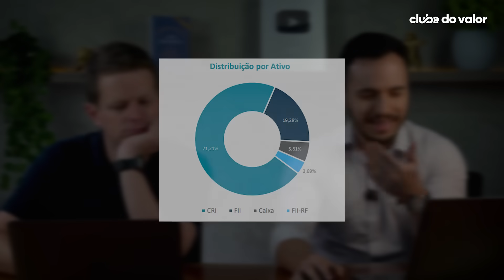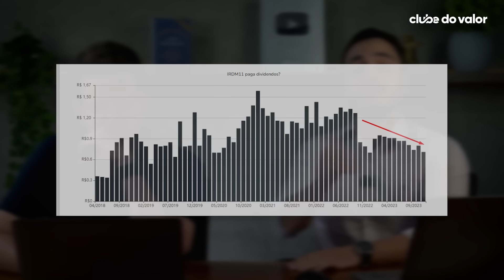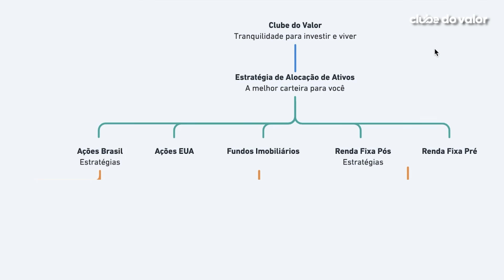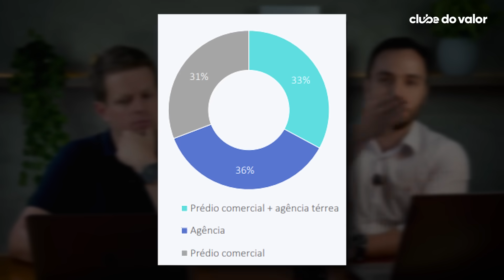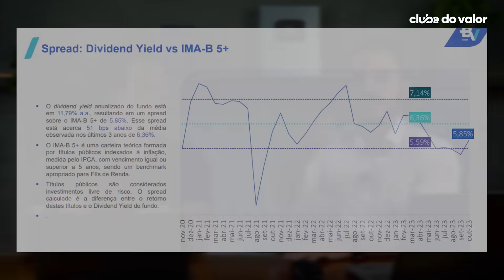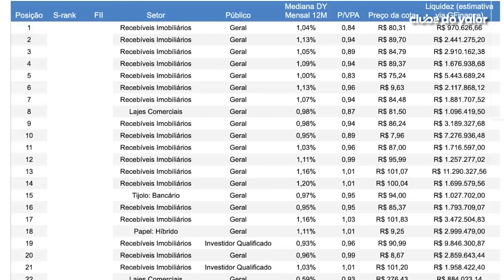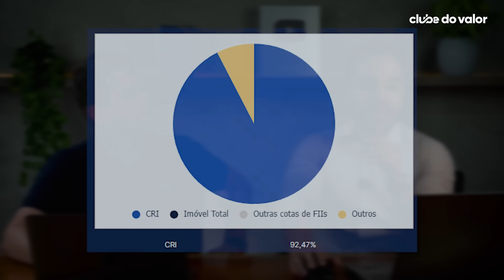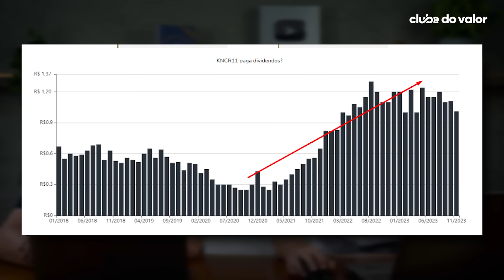3 FUNDOS IMOBILIÁRIOS QUASE DE GRAÇA EM DEZEMBRO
Acesse o material GRATUITO sobre os 7 FIIs Baratos e que Pagam Bons Dividendos

Faça uma ANÁLISE GRATUITA da SUA CARTEIRA com o Clube do Valor

3 fundos imobiliários muito baratos e com altos dividendos que passam nos critérios da nossa estratégia em dezembro!

Mais do que isso: vamos te mostrar como decidimos olhar para esses FIIs.

Me conta nos comentários:

Qual é o FII que você tem comprado nas últimas semanas?